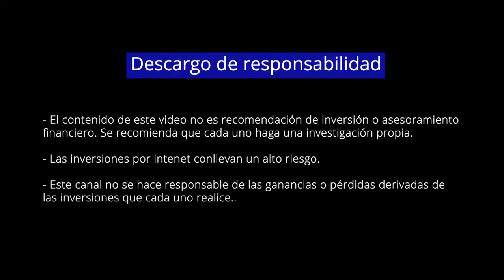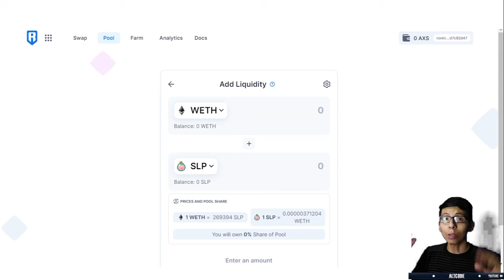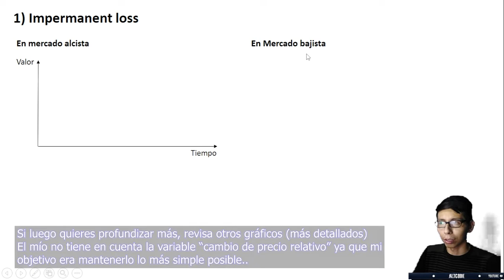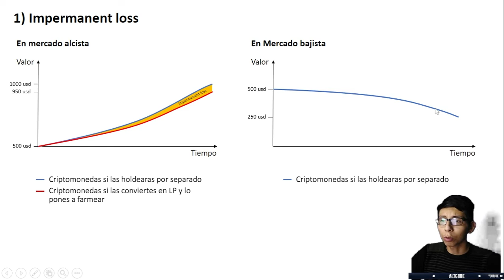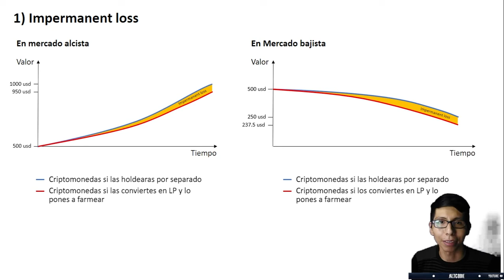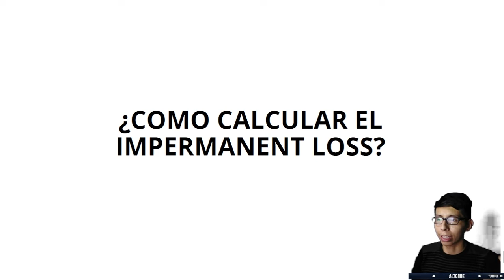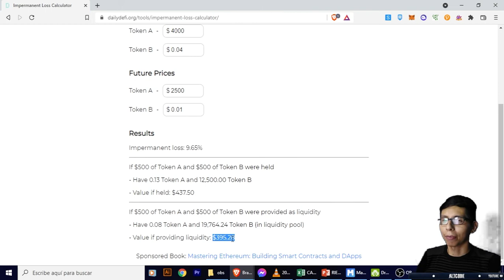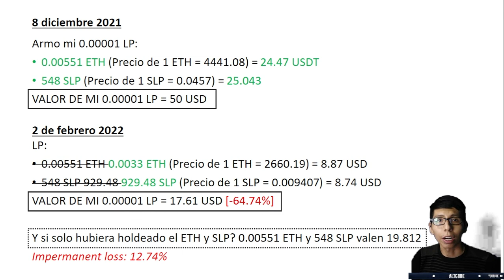🤯 ANTES DE FARMEAR RON, DEBES SABER ESTO... || LOS RIESGOS DE FARMEAR RON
En este video comparto las claves y riesgos a tener en cuenta antes de farmear RON, siendo lo más objetivo posible y midiendo resultados.

¿Tienes alguna duda o simplemente quieres hablar de juegos NFT? Únete a mi grupo de Telegram

Te leo en los comentarios 👇